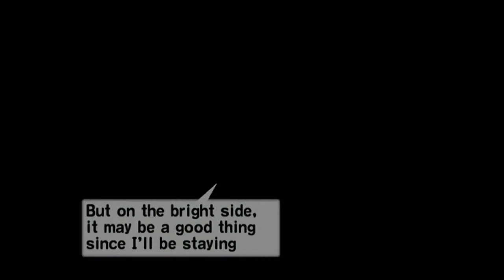Super Monkey Ball Deluxe, Story Mode Part 3 (Underwater Anticts)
The Average Player known as me, plays as Aiai in the 3rd part of Super Monkey Ball Deluxe where we get Wet Underwater (with some (No wait) more tricky levels).

in this part I get to play the 3rd world of Story mode.

Cutscenes may be a bit Meh since I was playing on the Xbox 360

You can find me on PSN: alexparkes
On Fortnite (Epic Games): AlexPlays 2002
On XBOX: AlexPlays2002
On ROBLOX: alexanderparkes
Or on Nintendo Switch: ALEX